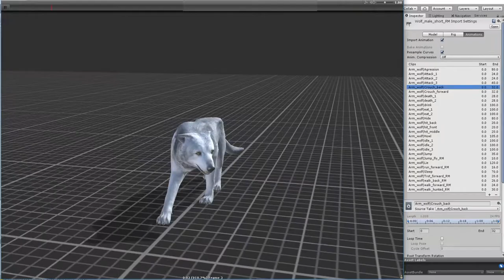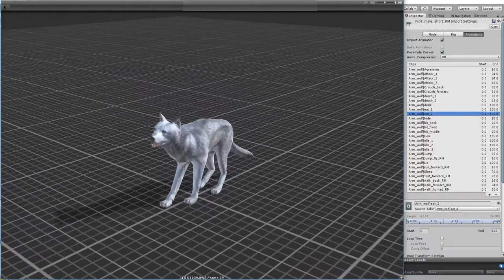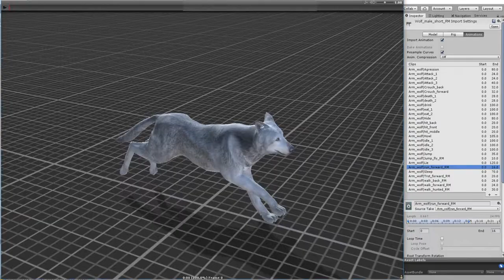Wolf male animations (Short version)